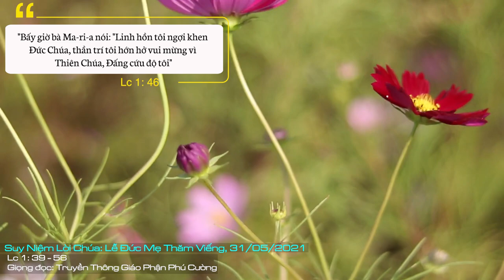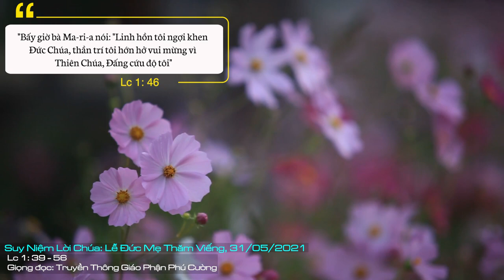Suy Niệm Lời Chúa: Lễ Đức Mẹ Thăm Viếng - Năm B, 31/05/2021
Lễ Đức Mẹ Thăm Viếng - Năm B: Xin cho chúng ta cũng biết nhanh nhạy như Đức Maria để là cánh tay nối dài đem Chúa đến cho anh chị em qua đời sống quan tâm, giúp đỡ, hay có khi đơn giản chỉ là một sự hỏi thăm, một nụ cười trao ban bình an.
Chặng đường từ Nadaréth ở tận Galilê đến miền Juđêa nhà ông bà Dacaria, cách Giêrusalem 6 cây số ước chừng 120 cây số. Mà chúng ta biết, đường ở đất nước Israel Palestine chẳng phải bằng phẳng, toàn núi đồi dốc đá hiểm trở và khô khan. Dẫu vậy, khi nghe sứ thần loan tin cho biết người chị họ Êlisabeth già nua đang mang thai, còn mình thì với thai nhi Giêsu đang lớn dần lên trong lòng, nhưng Đức Maria chẳng hề ngại khó ngại khổ. Đức Maria thấy mình có bổn phận phải vội vã lên đường để đến bên với người chị họ, nâng đỡ cho chị trong kỳ sanh nở lúc tuổi già.
Khi vừa bước vào nhà Dacaria, Đức Maria đã mở lời chào. Lời chào ấy làm cho bà Elisabeth thật ngỡ ngàng nhưng cũng đầy hạnh phúc vì được đầy tràn Thánh Thần, khiến thai nhi Gioan trong bụng mình nhảy lên vì vui sướng. Bà Êlisabeth kêu lên: “Bởi đâu tôi được Thân Mẫu Chúa của tôi đến với tôi thế này?”
Tấm gương của Đức Maria, một người được ca tụng là Mẹ Thiên Chúa lại hiện diện trong cung cách của một người tông đồ nhiệt thành, người mang Chúa Giêsu đến cho người khác. Đức Maria có mặt mọi nơi, mọi lúc để phù trợ con người. Mẹ vẫn tiếp tục có mặt ở nơi này nơi kia trên thế giới từ Lourdes (Pháp), tới Fatima (Bồ Đào Nha), Medjugorje (Nam Tư), hay tại Lavang, Trà Kiệu, Tà Pao của Việt Nam… để nâng đỡ những người khốn khó, gian nan.
Noi gương Đức Maria đi thăm viếng, chúng ta cũng được mời gọi nhiệt thành đem Chúa đến cho muôn người. Cuộc sống xung quanh có biết bao người đang cần đến sự trợ giúp của chúng ta. Xin cho chúng ta cũng biết nhanh nhạy như Đức Maria để là cánh tay nối dài đem Chúa đến cho anh chị em qua đời sống quan tâm, giúp đỡ, hay có khi đơn giản chỉ là một sự hỏi thăm, một nụ cười trao ban bình an. Amen.